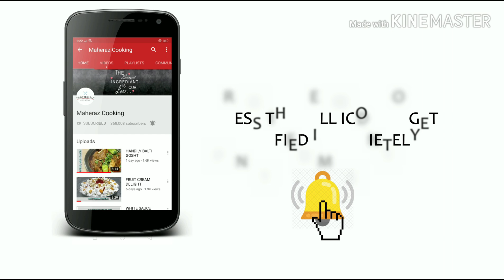5 DAWAT RECIPES FOR EID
maheraz_cooking